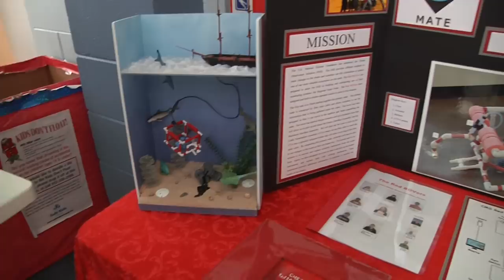ROV Competition at Gray's Reef National Marine Sanctuary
Students compete in ROV building and task competition.